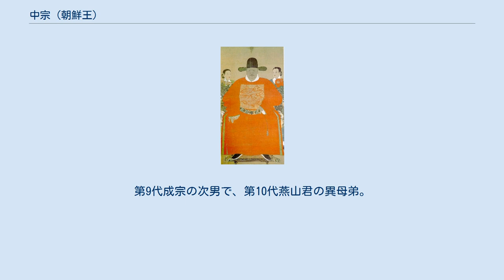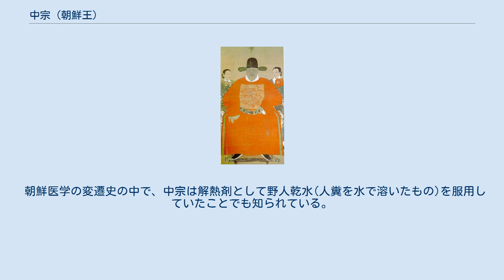中宗 (朝鮮王)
中宗 (朝鮮王) 中宗（チュンジョン、ちゅうそう）は、李氏朝鮮の第11代国王である（在位：1506年 - 1544年）。
諱は懌。
諡は恭僖徽文昭武欽仁誠孝大王、略して中宗恭僖大王。
第9代成宗の次男で、第10代燕山君の異母弟。
 1494年、6歳で晋城大君（チンソンデグン）に冊封された。
1506年9月2日、勲旧派の朴元宗（パク・ウォンジョン）、成希顔（ソン・ヒアン）、柳順汀（ユ・スンジョン）らがクーデターによって燕山君を廃位、追放し、18歳の晋城大君を擁立した。
史上、中宗反正（チュンジョンバンジョン）と呼ばれる。
中宗は勲旧派のクーデター勢力に擁立された王権の脆弱性を打開するため、燕山君に弾圧された士林派を引き入れ革新を図ったが、土地兼併禁止、均田制実施などを主張する趙光祖（チョ・グァンジョ）ら急進的な士林勢力を押さえることができず、政局は混乱に陥った。
 1519年、反正功臣らは過激な士林派に反逆罪をかぶせて粛清を行い、士林派の中心人物であった趙光祖も帰郷を命じられたあと、王命により自殺を強いられた。
これを己卯士禍と言い、この時粛清された学者たちを後世「己卯名賢」と呼ぶようになった。
1521年、己卯士禍の余波で辛巳誣獄（신사무옥）が発生して安処謙などの士林派がまた首切りされた。
その後にも政局はもっと混乱し、1524年、権臣金安老（キム・アルロ）の罷職、1525年、尹世昌（ユン・セチャン）の反逆事件、1527年、東宮の灼鼠の変が相次いで発生した。
結局犯人で指目を受けた敬嬪朴氏と彼女の息子李嵋が宮廷を退出させられた後、1533年に親子ともども処刑された（木牌の変）。
 1531年、その間政界で疏外された金安老がまた復権すると政界はさらに混乱し、金安老に対抗するため中宗の外戚である尹元老（ユン・ウォルロ）と尹元衡（ユン・ウォニョン）兄弟が登場して、政界は勲臣と戚臣の対立が激化して、結局金安老が追放された。
このような戚臣の擡頭は、1545年に乙巳士禍が発生する原因になった。
 また1510年には彼の側近だった朴元宗が死去した直後に南部で三浦の乱が起こり、北方からは女真族の侵入が相次ぎ、社会不安が絶えなかった。
 38年2ヶ月在位した後、1544年11月14日に長男の仁宗に譲位し、翌日56歳で死去した。
墓は「靖陵」とよばれる。
 クーデター勢力に担ぎ上げられて王位に就任したこともあってか、為政者としては優柔不断な傾向にあった。
また、病弱なところもあり、この性質は長男の仁宗に受け継がれた。
 朝鮮医学の変遷史の中で、中宗は解熱剤として野人乾水(人糞を水で溶いたもの)を服用していたことでも知られている。